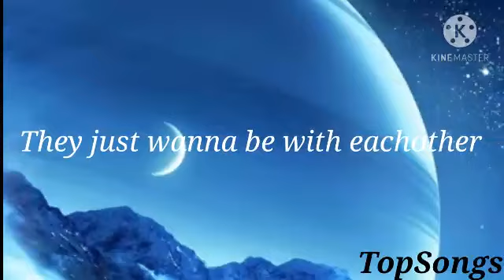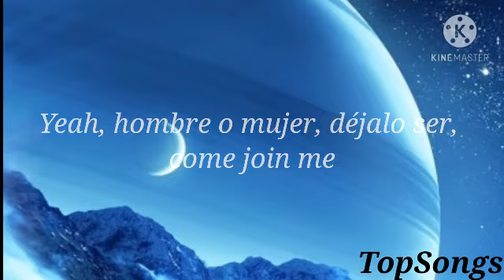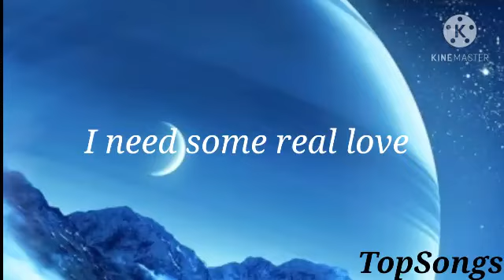Anitta - Amor Real ( lyrics ) ( letra )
BORN to ROCK